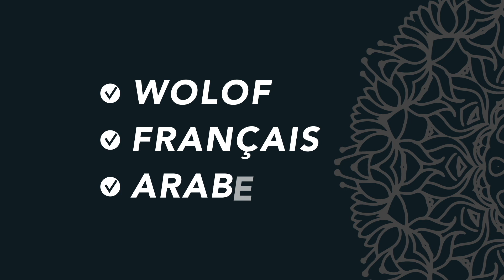Bande annonce ''AL MOUKHTADAR''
Toutes les infos people au Sénégal,divertissement - Info et actualité et actualités de stars les actualité des célébrités sénégalaises.